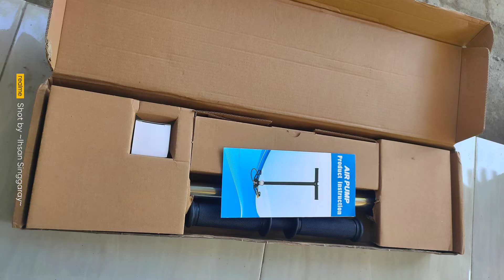UNBOXING POMPA PCP MURAH